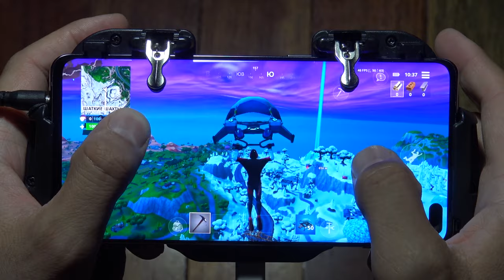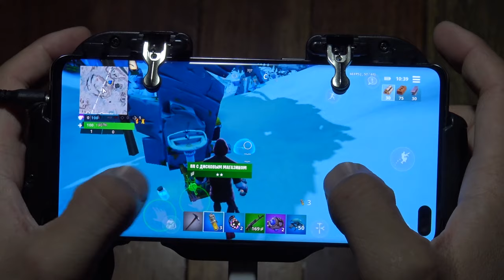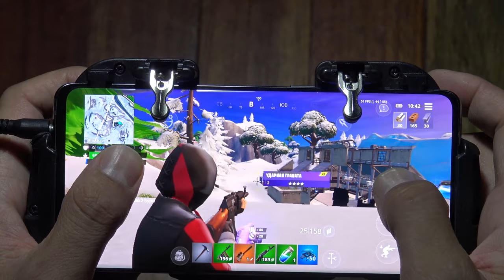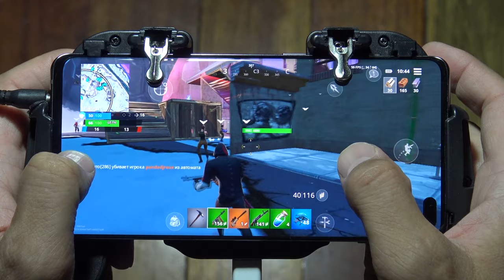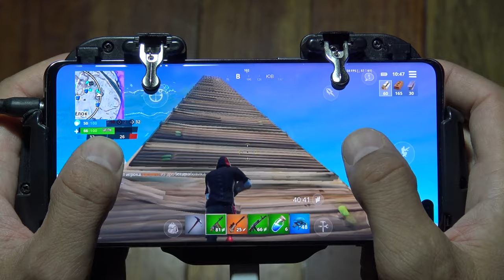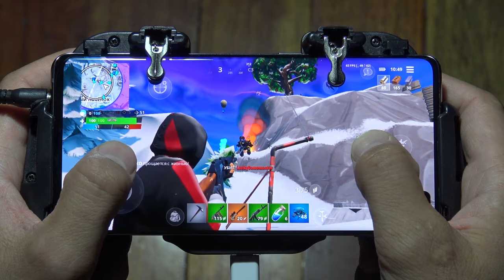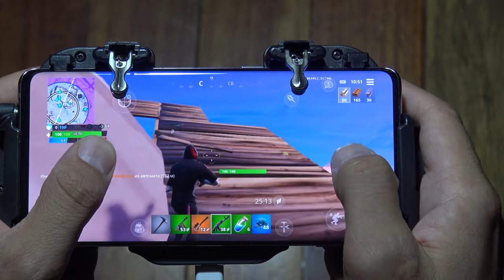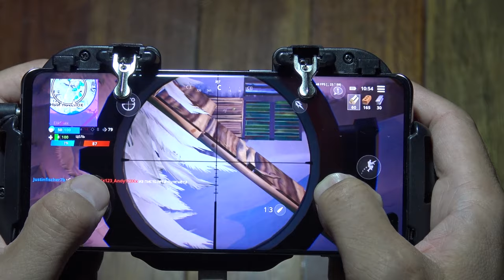Samsung S10 plus Fortnite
Samsung S10 Plus 12 GB Ram Fortnite gameplay
FORTNITE
S10+
S10 Plus
Android Games
S10+ Android Games